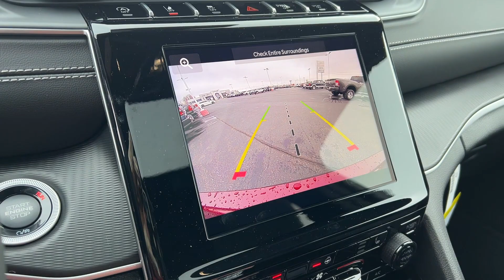2025 Jeep Grand Cherokee L Laredo X Lancaster, Canal Winchester, Pickerington, Logan, Circleville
2025 Jeep Grand Cherokee L Laredo X 1C4RJKAG8S8644118 Video

To schedule a test drive in this 2025 Jeep Grand Cherokee L Laredo X, call us at or stop by our showroom located at 2810 N Columbus St, Lancaster, OH 43130.

This 2025 Jeep Grand Cherokee L Laredo X is full of phenomenal features such as: